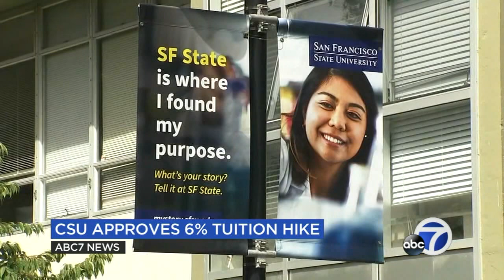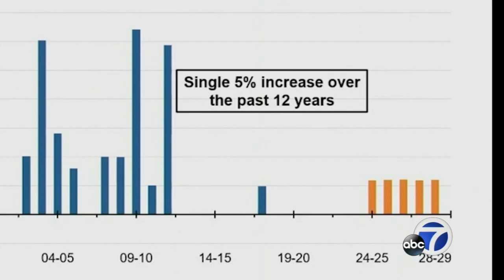Tuition to increase 6% for next 5 years at all California State University schools starting in 2024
"I'm pissed! It's already going to affect us in the most negative way possible," said one student. The California State University board approved a 6% tuition hike for the next five years starting in 2024.